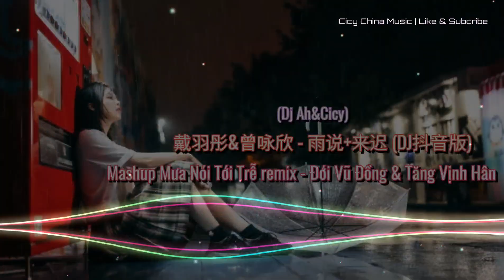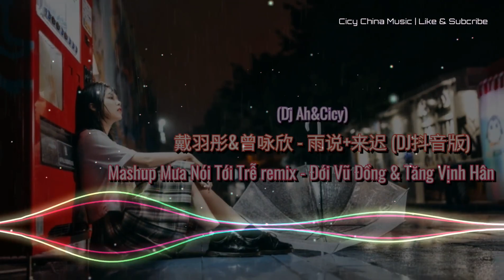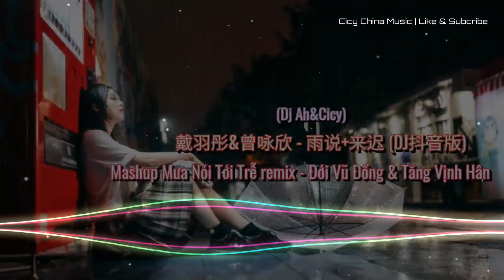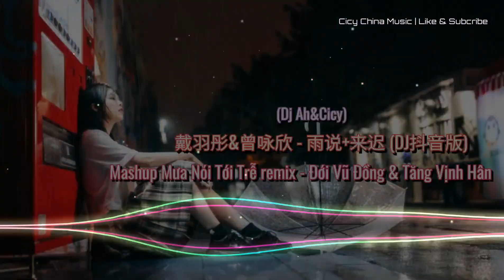戴羽彤&曾咏欣 - 雨说+来迟 (DJ抖音版) | Mashup Mưa Nói Tới Trễ remix - Đới Vũ Đồng & Tăng Vịnh Hân (Dj Ah&Cicy)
戴羽彤&曾咏欣 - 雨说+来迟 (DJ抖音版)
Mashup Mưa Nói Tới Trễ remix - Đới Vũ Đồng & Tăng Vịnh Hân (Dj Ah&Cicy)